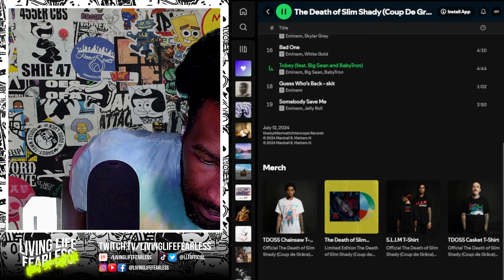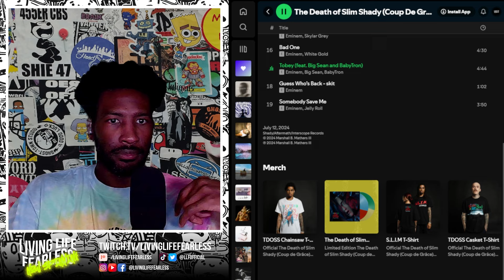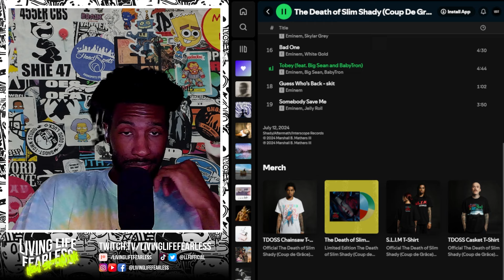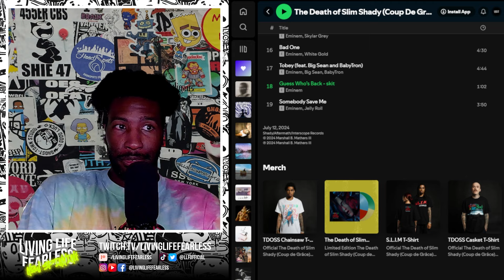Eminem "Tobey" ft. Big Sean & BabyTron REACTION